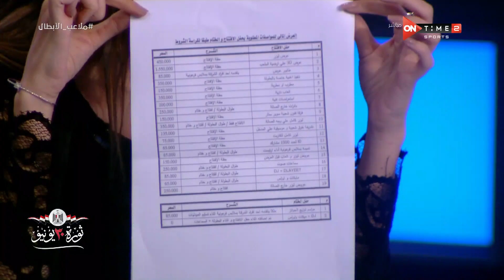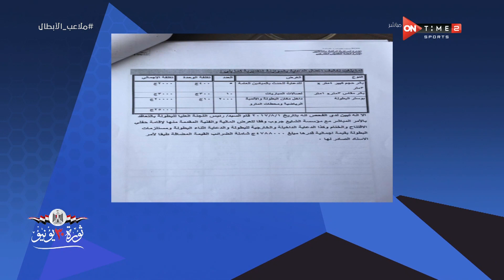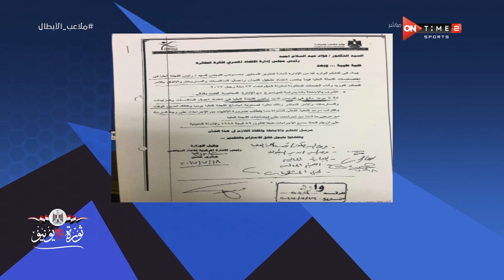ملاعب الأبطال - رئيس اتحاد الكرة الطائرة الأسبق يوضح لأول مرة كواليس تنظيم بطولة العالم للطائرة